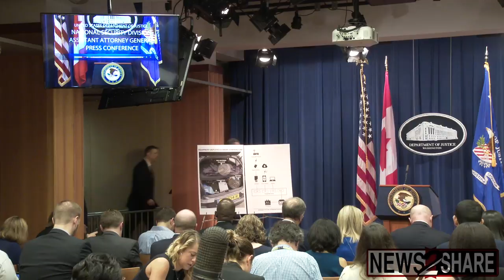Full Press Conference: DOJ Indicts Alleged "Fancy Bear" Russian Gov Hackers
Alleged Russian military intelligence officers indicted for cyber-attacks on US and international organs and entities hid behind the hacking group 'Fancy Bear,' according to FBI Deputy Assistant Director Eric Welling during a presser in Washington D.C. on Thursday.

"The GRU officers publicly released stolen private information online, hiding behind the name Fancy Bear hacking team," said Welling.

World Anti-Doping Agency (WADA), United States Anti-Doping Agency (USADA), Westinghouse Electric Corporation Organisation supplying nuclear fuel to Ukraine, and the Organisation for the Prohibition of Chemical Weapons for the Prohibition of Chemical Weapons (OPCW) were reportedly targeted.

The indictment came after Dutch defence Minister Ank Bijleveld-Schouten announced earlier on Thursday that Dutch intelligence had disrupted a cyber operation conducted by GRU in the Netherlands.